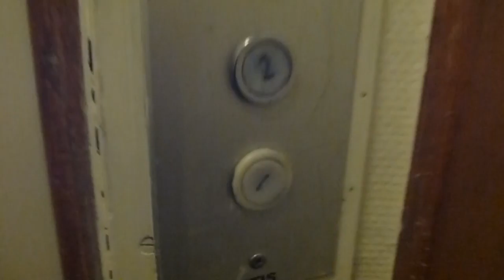Vintage OTIS Elevator @ Käppuddsgatan 3, Hudiksvall